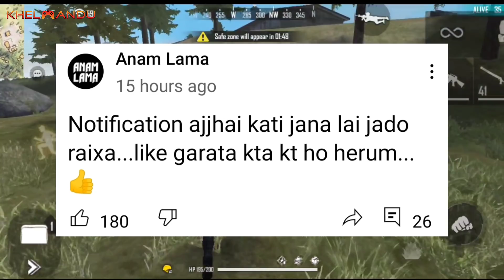Ajjubhai asking Kp Oli to Ban Freefire!!Why??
Download Rooter App

Hello,it's me Nepalese Shooter in this video I will explain you some news about gaming community like ajjubhai asking kp oli to Ban Freefire,Anam lama,Freefire tournament and asian Gaming &tech.Total Gaming,Ajjubhai

Note:If Content Owner Have Any problem with this video plz inform me I will delete it.Thank you!